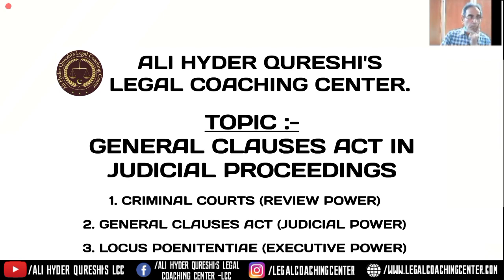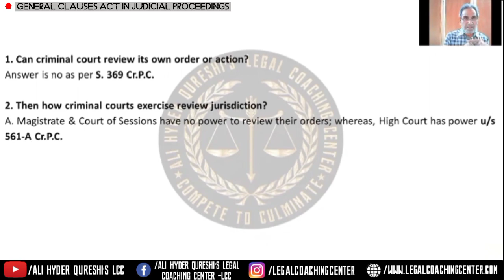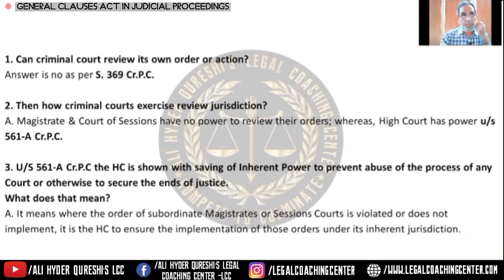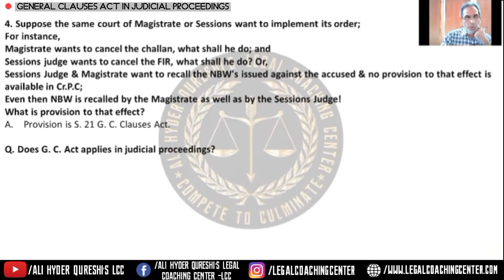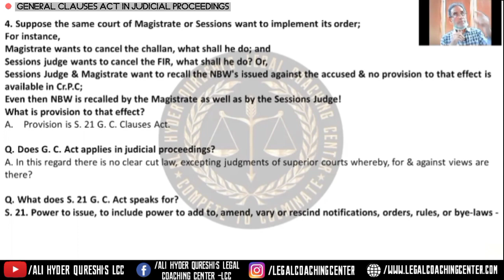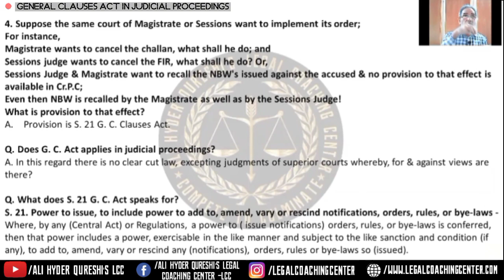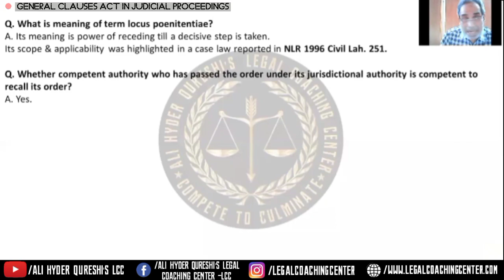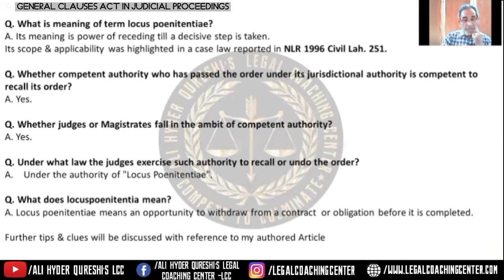|GENERAL.CLAUSES ACT IN JUDICIAL PROCEEDINGS| BY MR. ALI HYDER QURESHI.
GENERAL CLAUSES ACT IN JUDICIAL PROCEEDINGS

BY MR. ALI HYDER QURESHI.